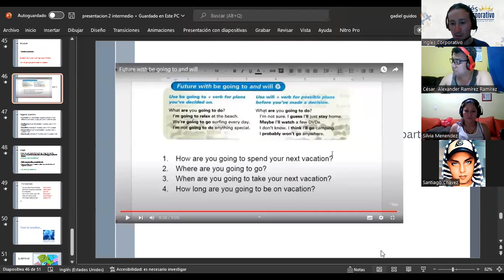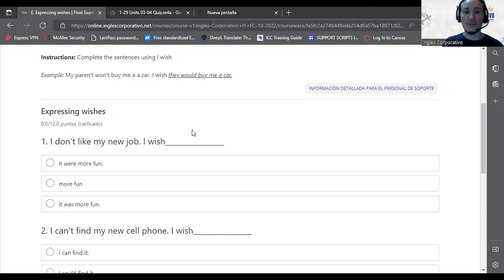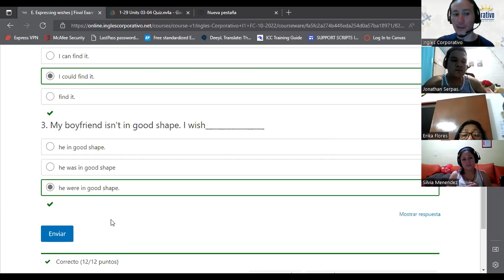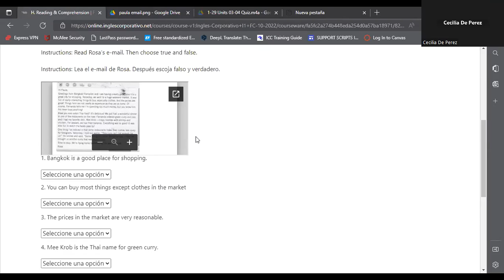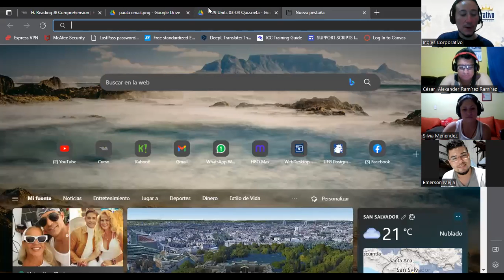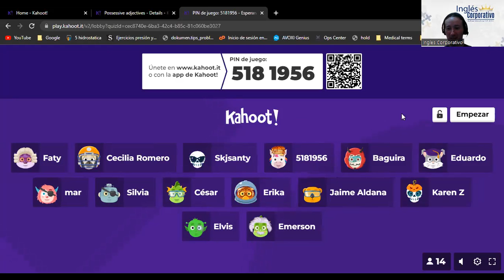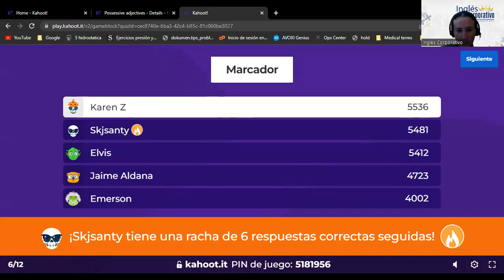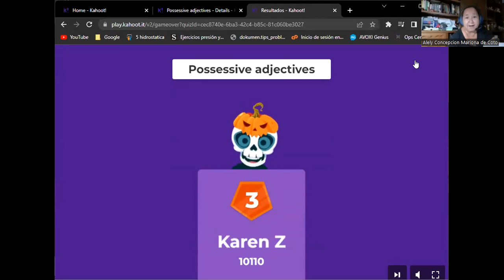Inglés Corporativo-3/11/2022-Final Exam